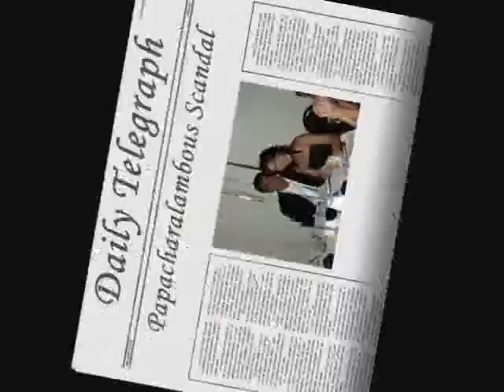Michael Papacharalambous Documentary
Re-live the highs and the lows of "The people's player", Michael Papacharalambous in this very graphic and moving documentary.